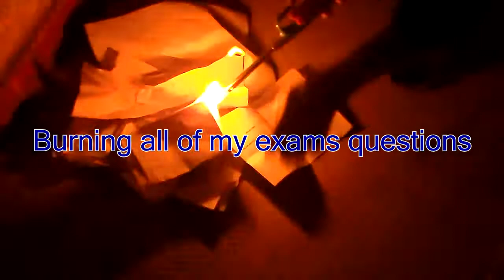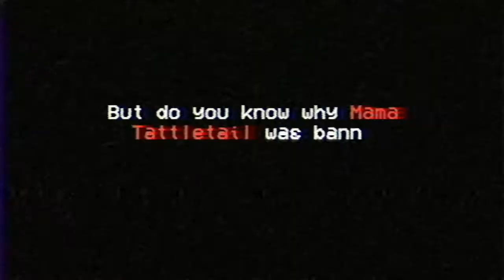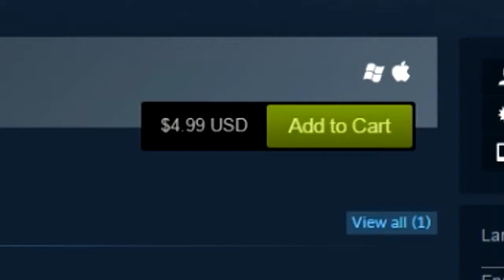THIS SUCKA TRYNA GET ME DEAD! l Tattletail part 1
Some toys should stay where they should be.